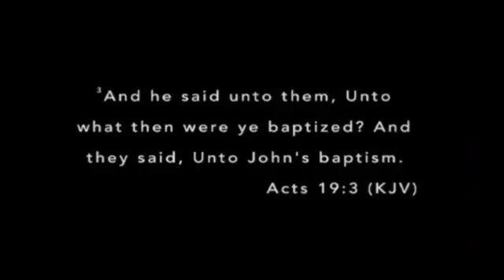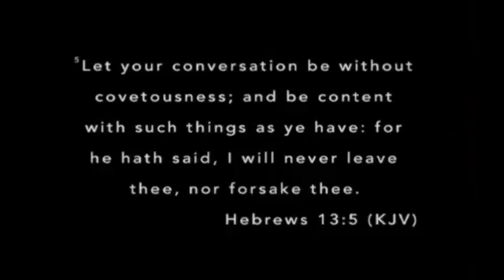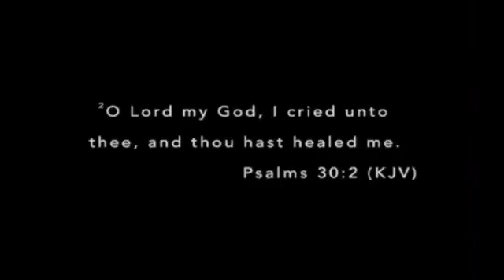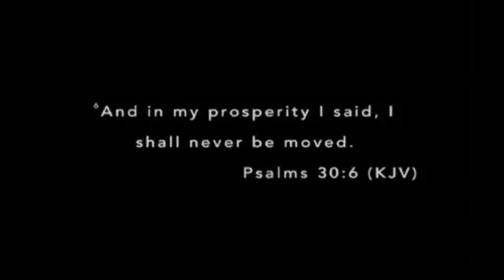Live Life On Purpose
PastorCornelius